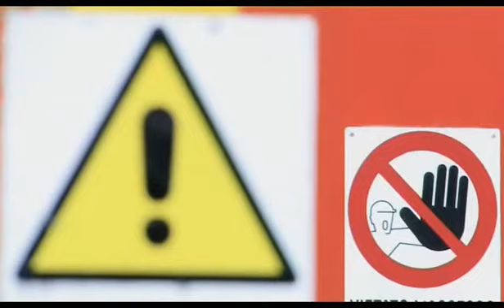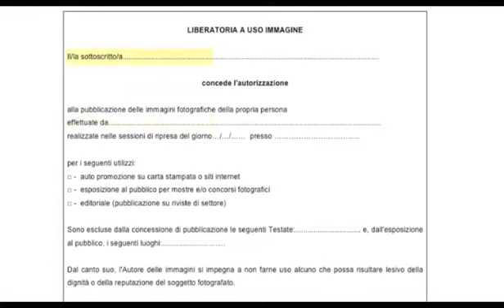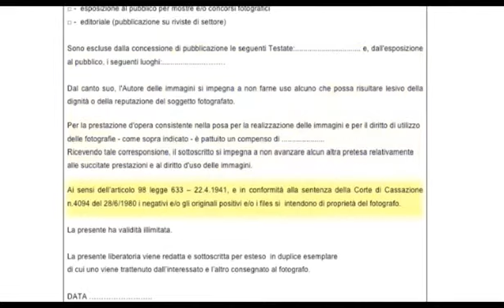#02 CORPORATE E INDUSTRIALE PRATICA liberatorie e misure di sicurezza